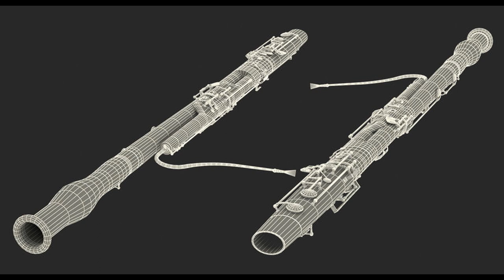Bassoon quartet in F minor - III Con brio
The third movement of my bassoon quartet